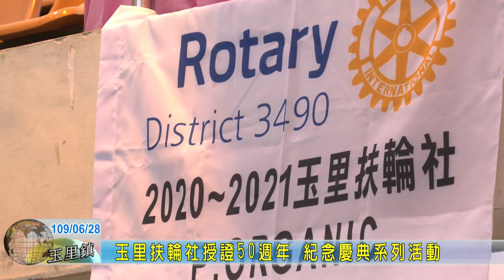20200628 03 玉里扶輪社授證50週年 紀念慶典系列活動